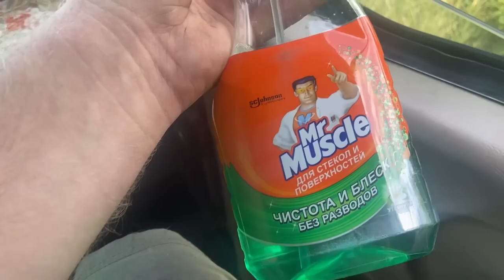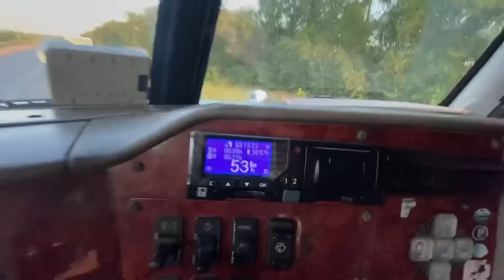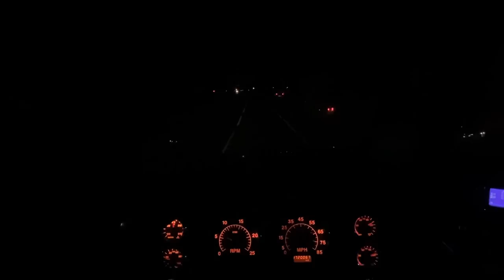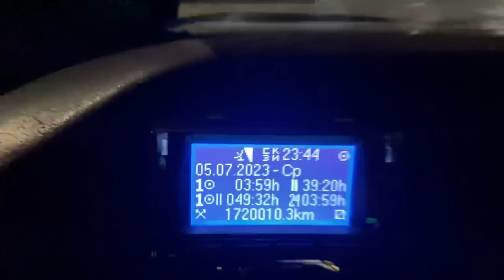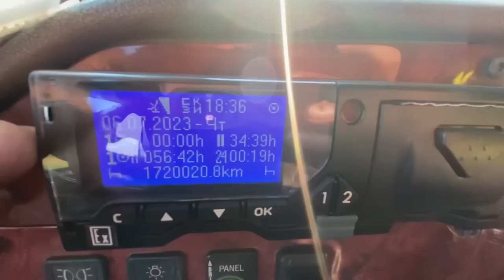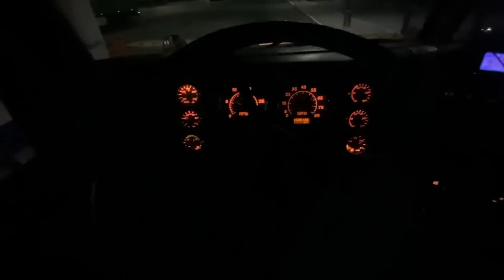Почему НЕ уважают чужой ТРУД и ВРЕМЯ? МИНУСЫ работы дальнобойщика! Отмываю кабину INTERNATIONAL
Для коммерческих запросов пишите в ВК или WhatsApp